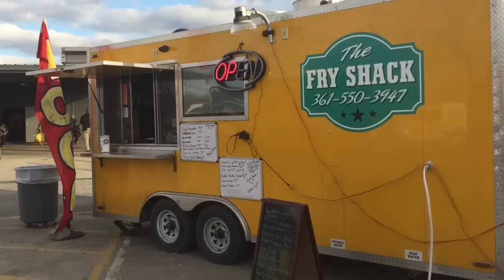Sunday Victoria Comic con